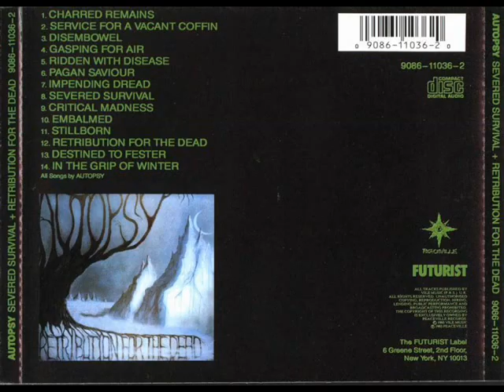Autopsy - Charred Remains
Video clip from a death old shool band : AUTOPSY !

Lyrics : Burning from the inside out
Bloody foam spews from your mouth
Smell the putrid stench of flesh
As it burns you to your death

Feel the flesh drip from your face
Turing black, vision fades
Eyeballs melt into their sockets
Involuntarily set ablaze

Gutwrenching screams fill the air
The rancid smell of burning hair
Screaming in excruciating pain
Blood boils over, warping veins
Burnt skull collapses onto melting brains
Spontaneous death, up in flames
Twisting and writhing as life burns away
Until nothing is left but charred remains !